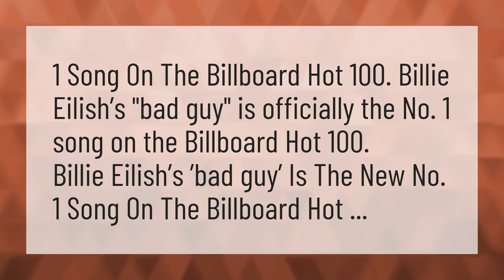What is the #1 song in the world?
Lil Baby My Turn • What is the #1 song in the world?